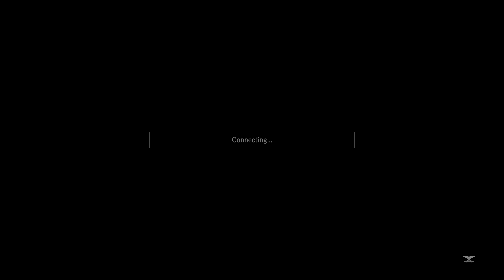Rise of the Ronin [4K/60fps HDR] (100%, Twilight Difficulty, Platinum) Part 62 - The Spice of Life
This is Cinematic walkthrough of Rise of the Ronin. No Commentary. All gameplay recorded from PS5 in HDR, 4K/60fps.

Missions in this video:
The Spice of Life
The Omi Inn Incident

This is also 100% walkthrough, here you will see all Collectables and its locations. At the end of the playthrough I will get Platinum Trophy.

Members of the channel:
Bright Gaming
D84 Isa
John Sun
joshroxs123

Thanks!